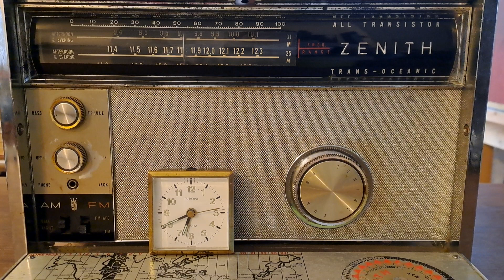Voice of America (transmitter Dhabbaya, United Arab Emirates) - 11825 kHz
Reception of Voice of America (transmitter Dhabbaya, United Arab Emirates) on 11825 kHz by CX2ABP in Jaureguiberry, Uruguay (GF25hf). April 26, 2024 at 1839 UTC.

Receiver: Zenith Royal 3000-1 (september 1966). Antenna: random wire with 9:1 balum.